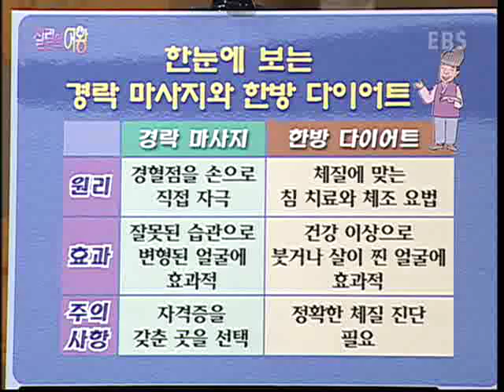살림의 여왕 - Housekeeping_탄력있는 얼굴 찾기_#004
EBS 살림의 여왕, Housekeeping, 20060919, 탄력있는 얼굴 찾기

얼굴 균형 잡아주고 혈색을 맑게 한다는 경락 마사지, 침과 한방체조로 건강한 얼굴 만드는 방법 대해부